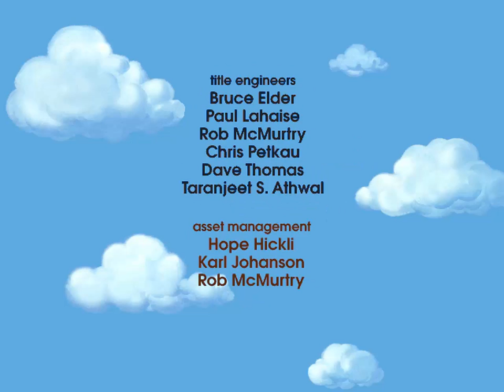Disney's Winnie the Pooh ABC's (CD-ROM) Full Playthrough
Disney's Winnie the Pooh ABC's (CD-ROM) is a game created by Disney Interactive in 1997.